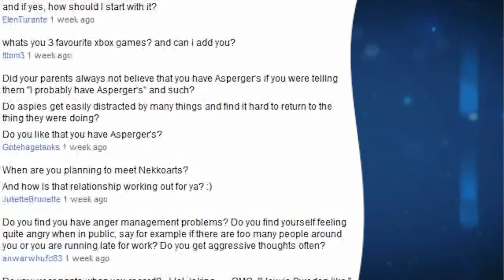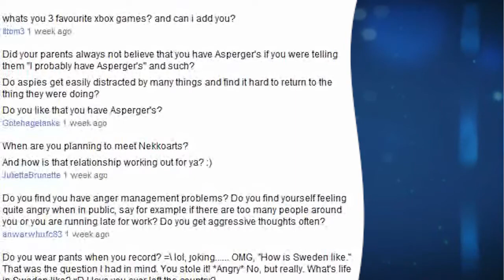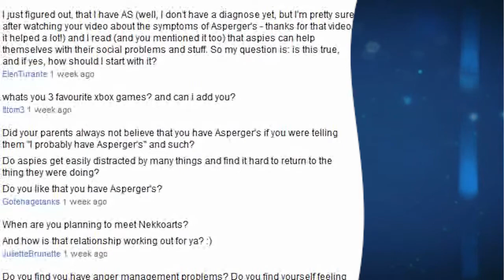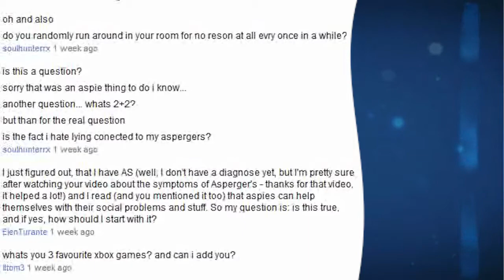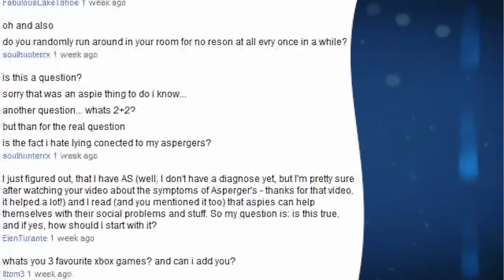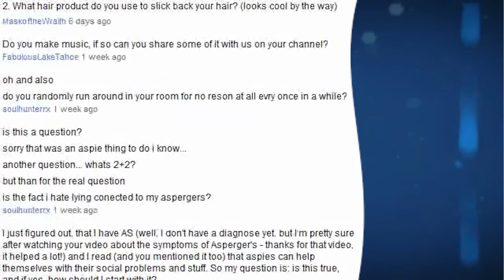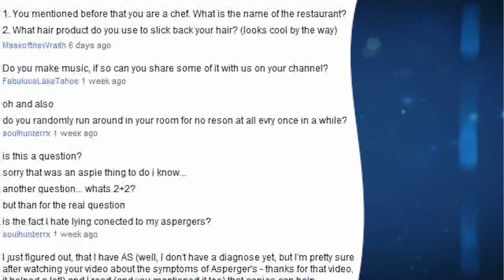Q&A #13 - Liking Asperger's and xbox games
Oh and also if I'm running around in my room for no reason every once in a while.